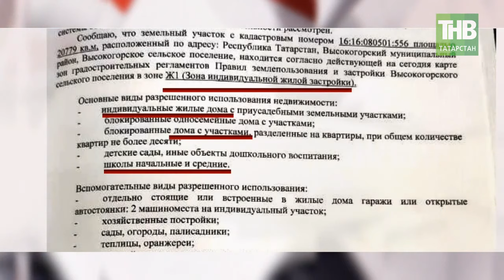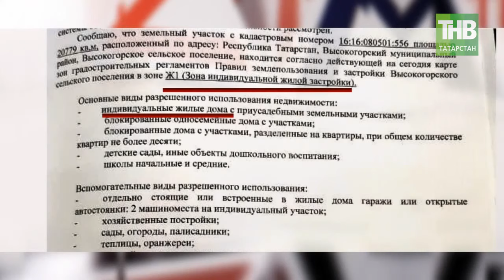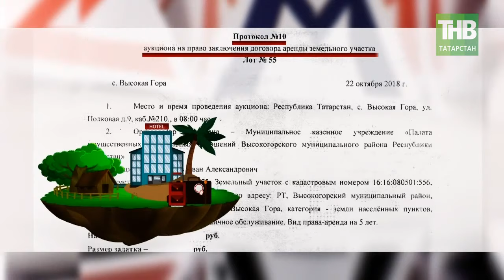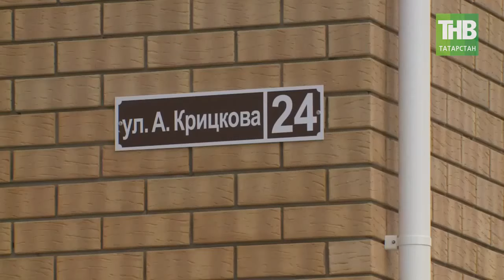Загадочное дело в Высокогорском районе по соседству с парком Заказанье. 7 дней | ТНВ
В прошлом году в коррупционных преступлениях при отчуждении земель уличены 7 руководителей муниципальных образований и сельских поселений. Нарушения были выявлены в Буинском, Дрожжановском, Елабужском, Лаишевском, Лениногорском, Тетюшском районах. Так, например, в Старом Победилово Приволжского района Казани 12 муниципальных участков площадью более 6 тысяч квадратных метров были оформлены в личную собственность. Председатель правления садового товарищества «Залив» за этот «земельный вопрос» получил четыре с половиной года лишения свободы.
Идет расследование и другого громкого дела. По материалам следствия, в Казани группа из числа должностных лиц БТИ - подделывали документы и присваивали земельные участки под индивидуальное жилищное строительство. Ущерб, нанесенный государству, оценивается в 38 миллионов 700 тысяч рублей.

Судебный процесс по еще одному, достаточно загадочному делу по земельному вопросу, идет в Высокогорском районе. Местная прокуратура выявила нарушения, связанные со сделками по земельному участку в 2 гектара. Эта территория находится рядом с районным парком Заказанье. Знаменитое место, где проходят республиканские и районные праздники и гулянья.  Территория эта не раз меняла свою категорию назначения и вид разрешенного использования. И в итоге была распродана по кусочкам частным лицам, которые сегодня могут остаться без собственности. Кому это было выгодно?

Координаты:
☎ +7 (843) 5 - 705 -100